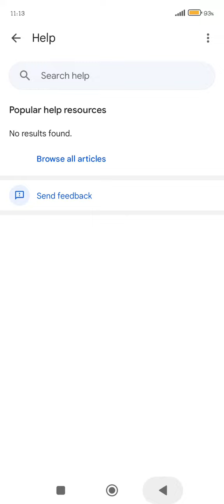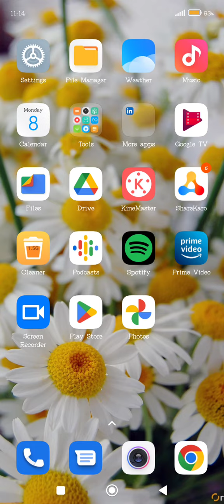How To Enable Call Waiting Setting In Xiaomi 12S, Xiaomi 12S,Call Waiting Enable Kaise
How To Enable Call Waiting Setting In Xiaomi 12S, Xiaomi 12S,Call Waiting Enable Kaise Kare

How To Enablecallwaiting Setting In Xiaomi 12S, Xiaomi 12S,Callwaiting Enable Kaise Kare